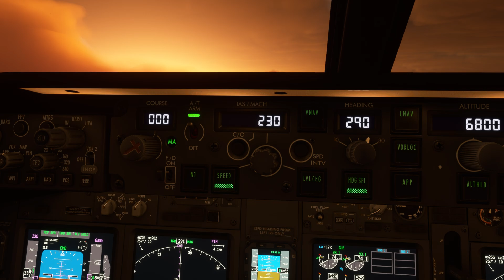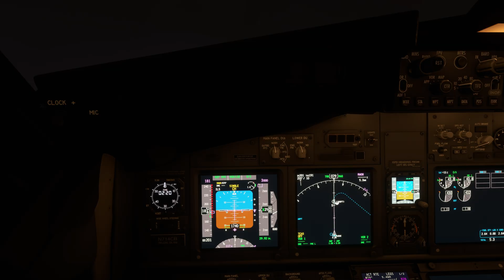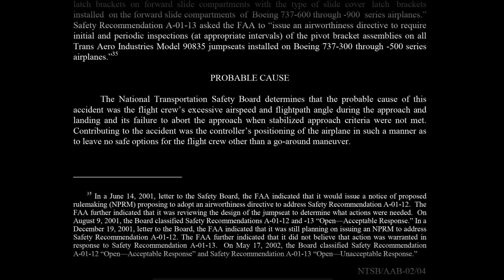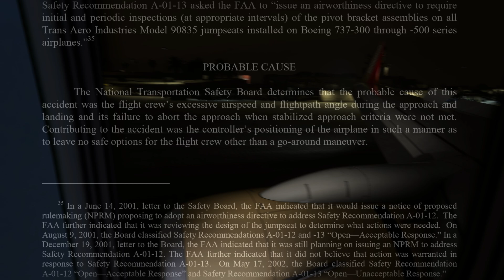The Boeing 737 That Nearly Exploded at a Gas Station 😱 | Southwest Airlines Flight 1455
🚨 A routine flight. A deadly mistake. A near-fatal crash.
On March 5, 2000, Southwest Airlines Flight 1455 nearly became one of the most tragic crashes in U.S. aviation history—just feet from a gas station in Burbank, California.

✈️ This is the true story of how a Boeing 737 carrying 142 souls came in too fast, too high, and too late—and what happened when it couldn't stop in time.

🔍 In this video, you’ll discover:

✅ Why the pilots ignored critical warnings and continued the unstable approach
✅ How wet runways, high speed, and poor braking created the perfect storm
✅ Why the aircraft overshot the runway and smashed through barriers
✅ The terrifying proximity to an explosive gas station
✅ How this incident changed FAA safety rules and pilot training forever

🎧 Real CVR insights
🗺️ Cockpit recreation & timeline breakdown
📋 NTSB findings + lessons for pilots and passengers alike

⚠️ Don’t miss this gripping investigation into one of aviation's closest calls. Learn how human error, cockpit pressure, and airport limitations almost ended in disaster—and how we can avoid it in the future.

📌 Why This Incident Matters:
Southwest Flight 1455 is a chilling reminder of how just one bad decision in the cockpit can override decades of safe flying. Even experienced pilots, working under pressure and following ATC commands, can be pushed into a trap they can’t escape.

But it’s also a story of survival—how passengers and crew made it out alive thanks to luck, quick actions, and sheer determination. In its aftermath, the FAA, NTSB, and airlines across the country revamped training, infrastructure, and approach protocols to prevent another near-miss like this.